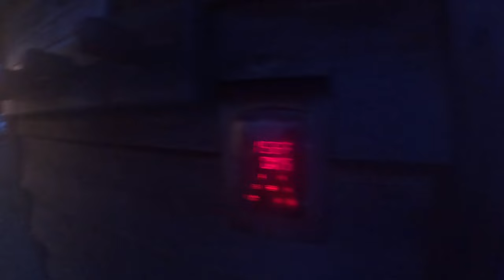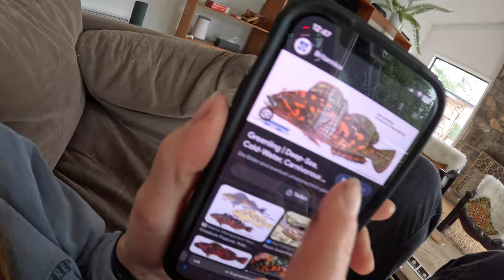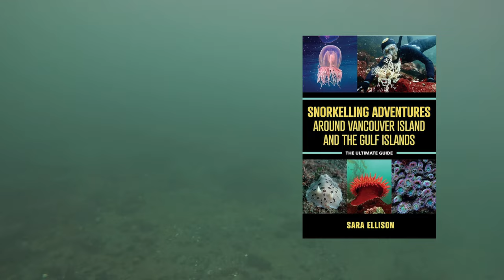Winter Spearfishing and Sauna Sessions - Sea Cucumber CCC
Follow us along on my friends birthday weekend to the wild West Coast of Vancouver Island where we took them spearfishing for the first time in their lives. We booked a cozy airbnb for the weekend right at the ocean with long sauna sessions and a delicious catch, clean and cook of Sea Cucumbers!